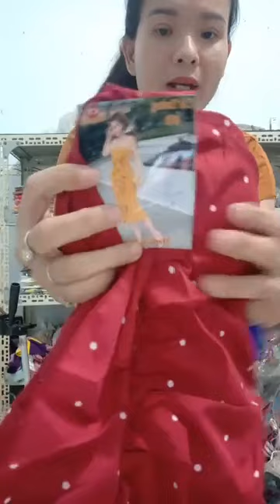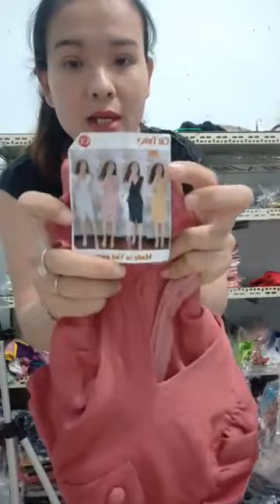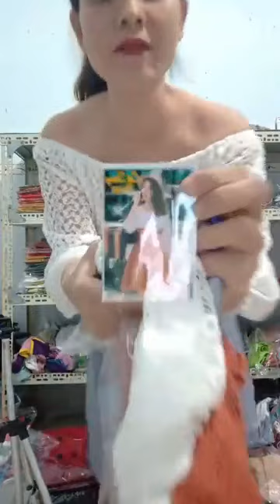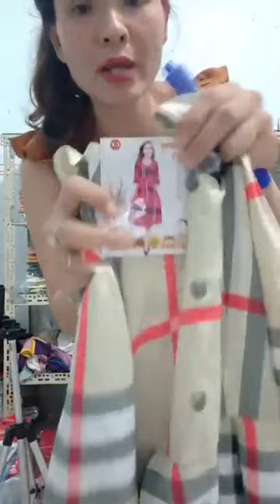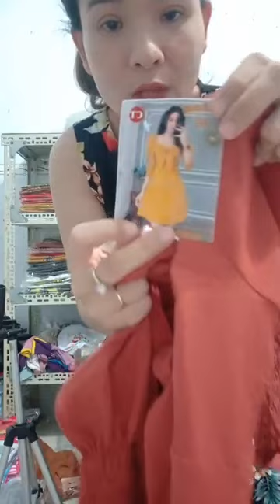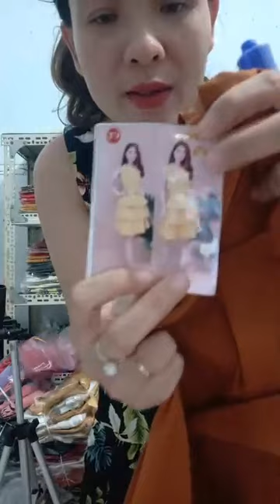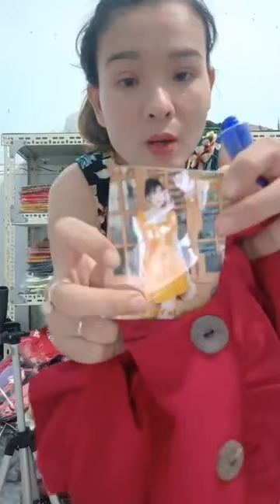Kinh Nghiệm Mở Shop Quần Áo Cho Người Mới Bắt Đầu Part 7 60